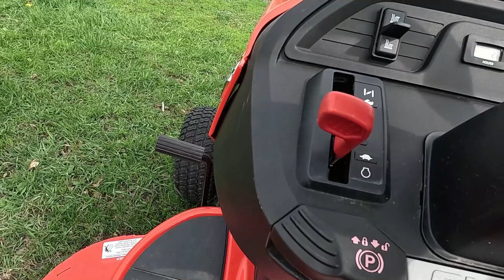New 2021 Simplicity Regent 25/48 Lawn Mower For Sale in Rice Lake, WI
to view this New Orange 2021 Simplicity Regent 25/48 for sale near Rice Lake, Wisconsin.

Stock #: SM7927

Description:
2021 Simplicity Regent 25/48
Features
Free Floating™ Mower Deck: Simplicity's signature Free Floating™ Mower Deck allows the deck to follow the contours of your lawn giving a scalp-free cut. The full-width rear rollers provide a smooth finish allowing you to create ballpark lawn stripes.
Dependable Briggs & Stratton Engine: Designed to deliver world-class endurance and power, the Briggs & Stratton Professional Series™ Engine comes fully featured. Enhanced power, easy starting, smooth and quiet operation, and professional results are just a few of them.
Electric Height-Of-Cut: Easily adjust the cutting height of the mower deck with the simple touch of a switch. The electric height-of-cut lets you choose from 1.5 to 4-inches and the easy-to-read indicator shows the height selected.
Cut & Sew Seat: Select models feature a new and improved cut and sew seat that provides improved looks, added comfort and reliable stability.

About Us:
Our dealership has a rock solid reputation of providing excellent service, support, and satisfaction. We pride ourselves on giving our customers the best service available, the best parts and accessories, and a staff that understands all aspects of our business.